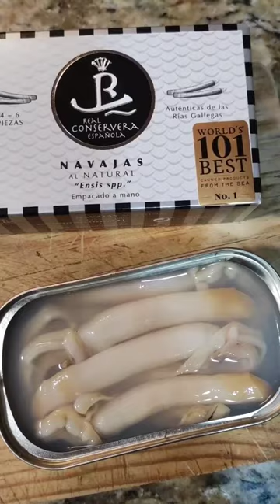NAVAJAS A LA PLANCHA | navajas en conserva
Navajas en conserva, navajas en lata, ideas de recetas de conservas

NAVAJAS A LA PLANCHA | Real Conservera Española
Si estás buscando ideas originales con navajas en conserva hoy te traemos una receta deliciosa y muy original de navajas al natural en lata.

vamos a preparar unas NAVAJAS A LA PLANCHA | Real Conservera Española de excelente calidad producto fresco, de las mejores lonjas, todo hecho a mano y enlatado artesanalmente por manos expertas.

Os dejamos el contacto y el descuento que tienen sólo este mes de febrero 2021 con el código: COCINAFACIL